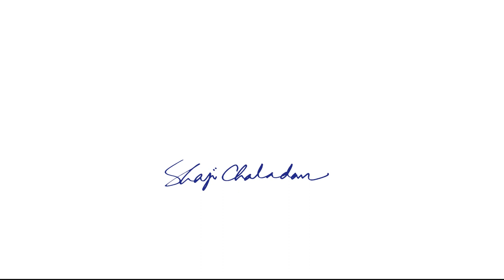Spoon & Fork | Monochrome Watercolor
Monochrome painting of spoon and fork.